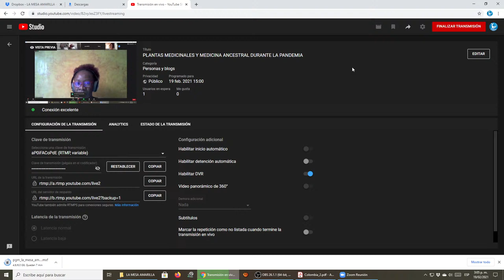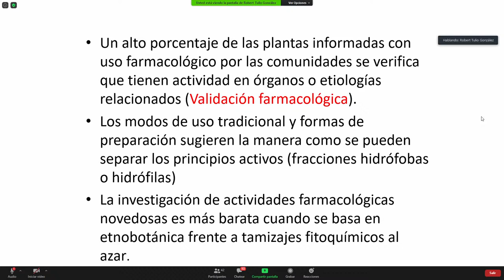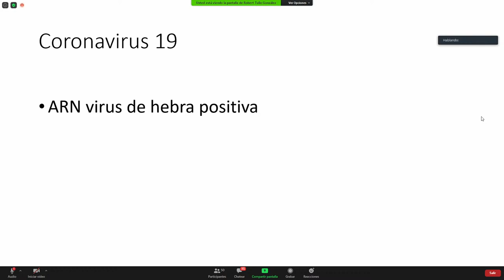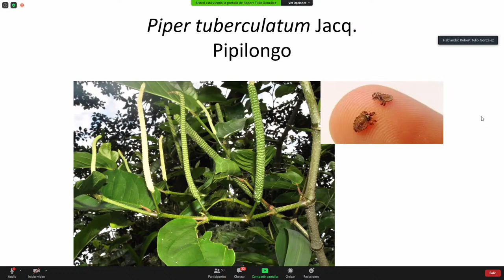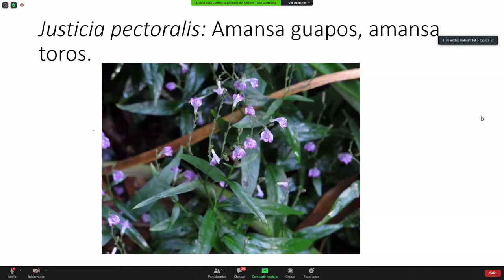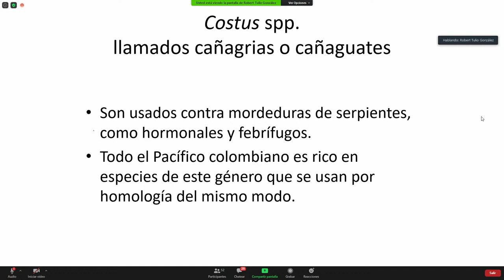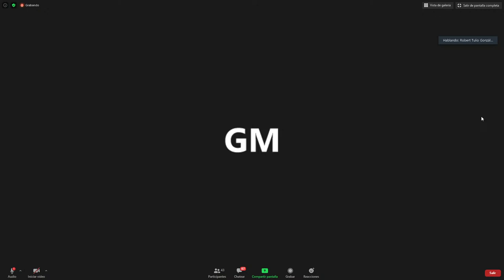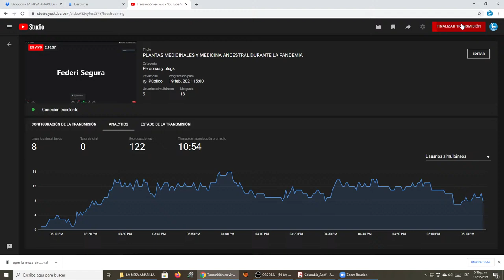PLANTAS MEDICINALES Y MEDICINA ANCESTRAL DURANTE LA PANDEMIA